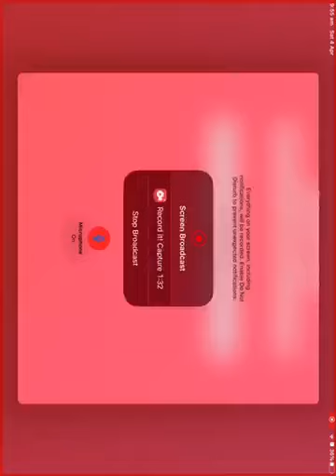Time to duel